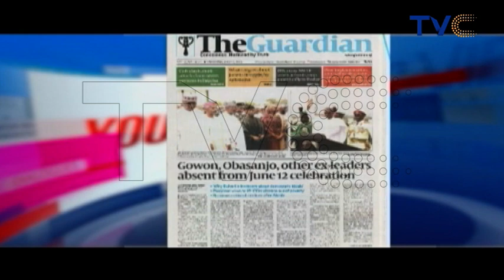Should One Sacrifice Job For Marriage?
Marriage of course is sacred, and we obviously do a lot to make it work, now what length would you go to sacrifice yourself as a partner to save your marriage? Would you go to lengths of sacrificing your job?